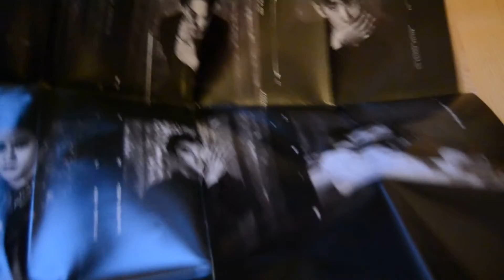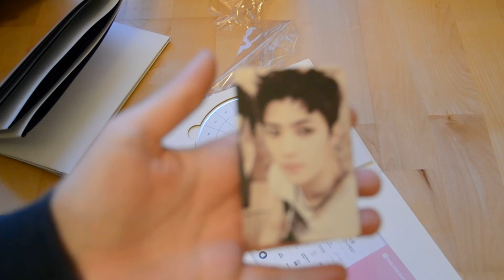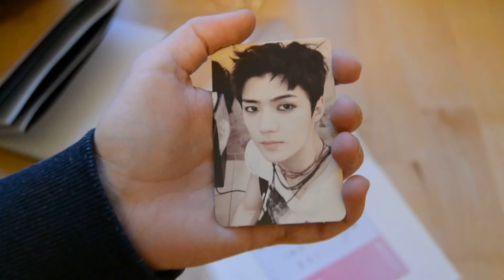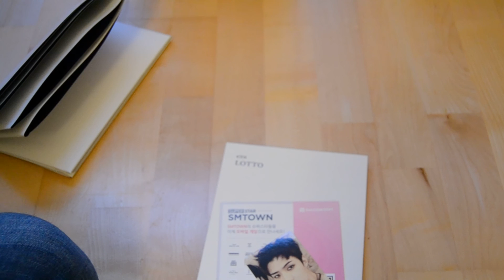[ Kpop Unboxing ] Exo Lotto Repackage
Hi guys :-)
so finally i am back home and i got my exo lotto album [finally]
And i just watched bts new mv [ its so good , i am dying ] what do you think about there new song ?